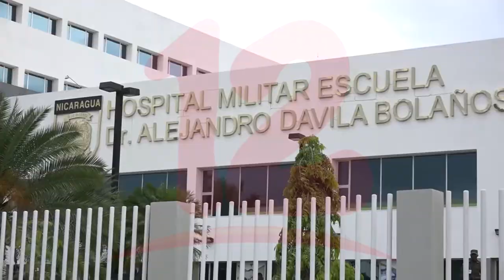MINSA reporta drástica disminución de casos por covid-19 en Nicaragua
NosResistimosAlEmbargo Drástica disminución de casos por covid-19 en Nicaragua, solamente hubo 1 fallecido, según MINSA.